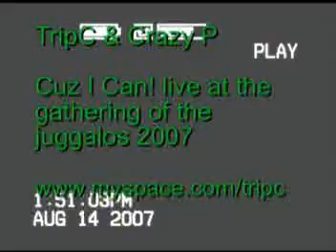GOTJ 2007 TripC Bombhouse Stage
TripC & Crazy P performing Cuz I Can! on the gathering of the juggalos 2007